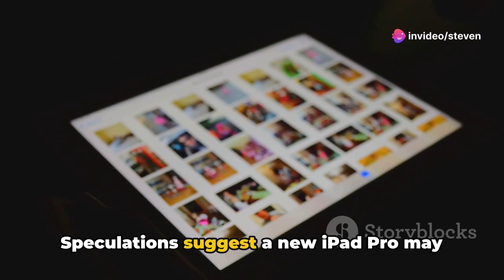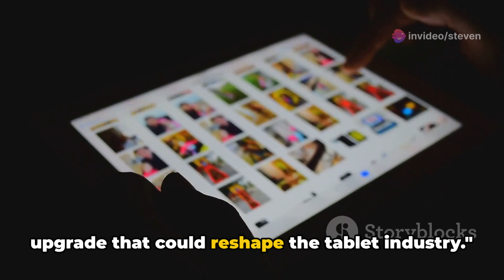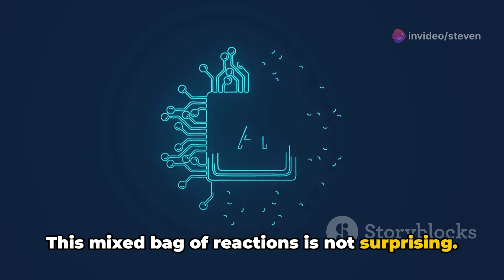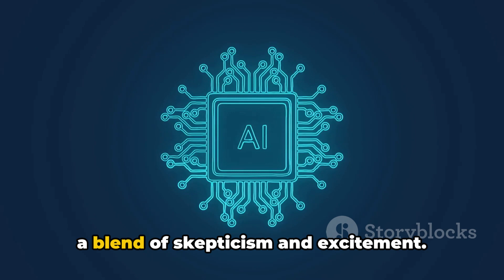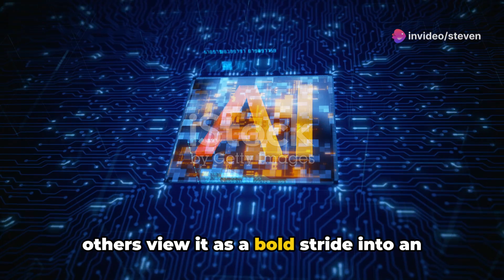The Future of Tablets: Apple's AI-Powered iPad Pro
Unleashing the Future: Inside Scoop on iPad 2024's AI Revamp

Get ready, tech aficionados! An exclusive insider from Forbes reveals that the iPad 2024's launch is set to unveil in a few days! Astoundingly, Apple is geared up to introduce a spectacular shift into Artificial Intelligence hardware with the new iPad Pro.

This tech giant's surprise doesn't end there. Insiders predict a power-packed processor that could potentially pave the way for advanced AI capabilities, particularly the next-gen Apple M4. This is three times faster than M3 and surprising because it's only been six months since the M3's release.

Speculations are ripe that the iPad Pro could be Apple's first full-fledged AI device. Apple could set the groundwork for its AI chip strategy with this release, ahead of the Worldwide Developers Conference in June. Post-conference, it could then focus on leveraging AI software and services with the M4 chip in the new iPad Pros, part of the anticipated iPadOS 18.

Yet, let's dampen the excitement a notch. It's plausible that the iPad Pro may house the current M3 chip instead, which is equipped to handle Apple's AI strategy. However, the puzzle fits perfectly with the launch event's "Let Loose" tagline if an M4 iPad Pro does get released.

Question on the table: What do you think the iPad Pro 2024 houses, the M3 or the M4?

Want to create killer videos for your social media or marketing campaign? Check out Klap AI – the ultimate tool that turns any video into viral shorts. to learn more.

 The Future of Tablets: Apple's AI-Powered iPad Pro by Steven's Workspace

OUTLINE:

00:00:00 The Future of Tablets
00:01:05 A Leap into AI
00:02:42 Skepticism and Excitement
00:03:39 Viewer Engagement